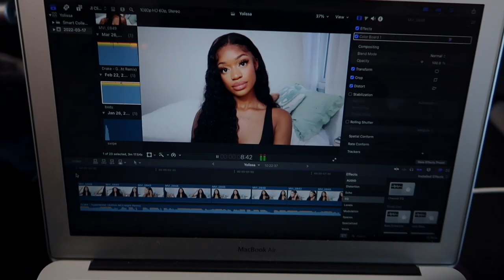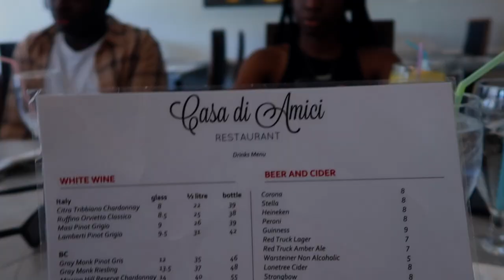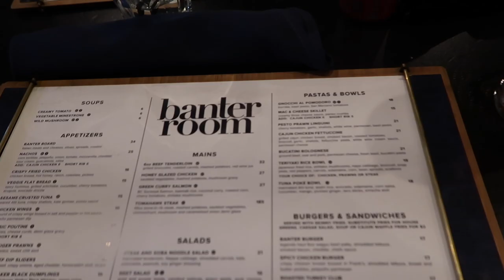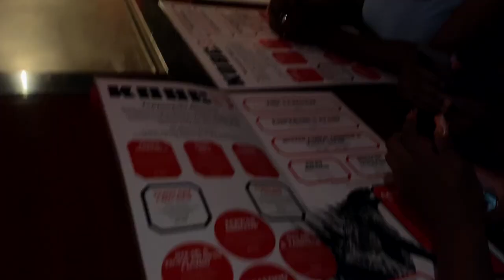WEEKLY VLOG! Vancouver w/ Friends, Jet Skiing, Hibachi, Hiking & More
It’s more of a montage than a vlog, but yeah.

Wig Details:
“UNice Reddish Brown Body Wave Human Hair Lace Front Wig Spring Perfect Color For Dark Skins"
*wig was sent to me by Unice hair. I did not purchase the wig myself*

FAQ:
What’s my name? Promise
How old am I? 22
Where am I from? Nigeria
Where do I live? Toronto, Ontario, Canada

S/C 1203